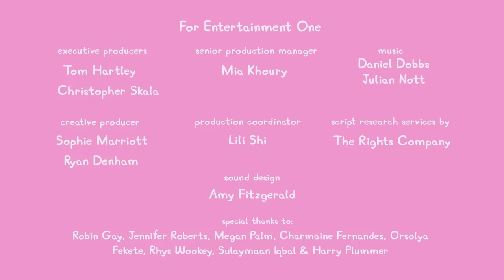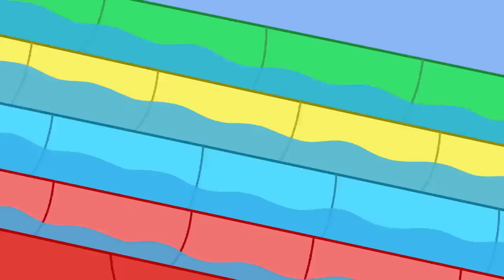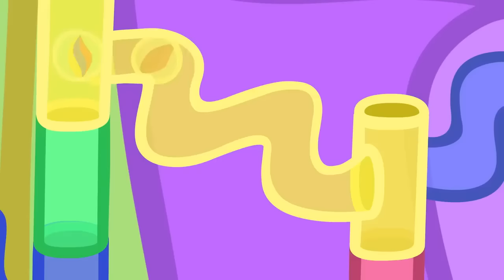Peppa Pig Tales 🫧 Mummy Pig's Spa Day 🛁 Peppa Pig Episodes